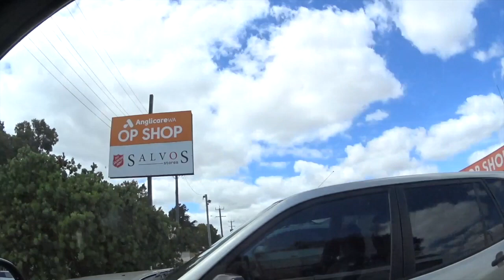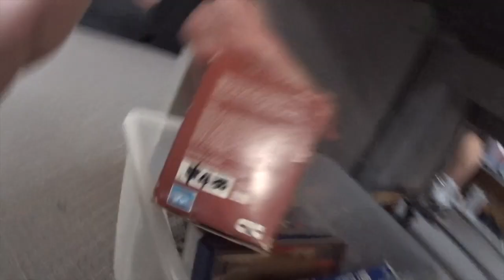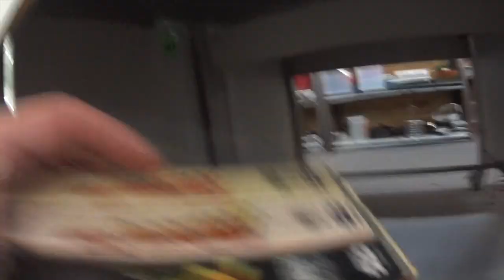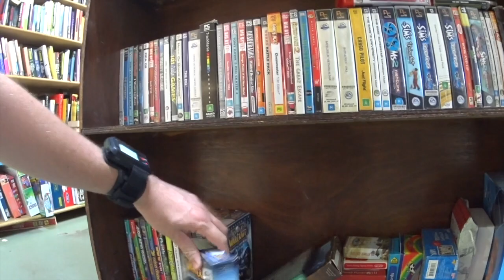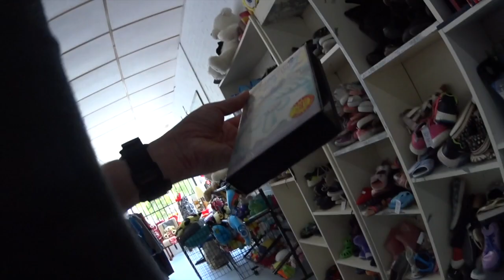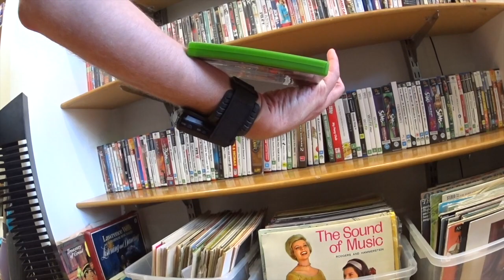AUSTRALIAN THRIFTING - first ride along to op shops VLOG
episode 13 of The Aussie thrifter - 1st RIDE ALONG VLOG
The Aussie thrifter   a show about finding the lost VHS tapes of the world and showing that they are worth money and can make profit on them. Also going to op shops, garage sales, markets to find games, toys and junk to flip AND MAKE SOME MONEY.